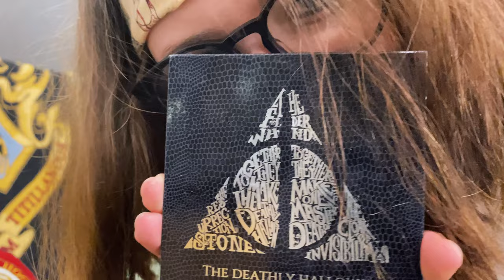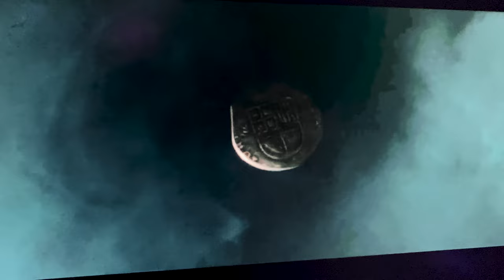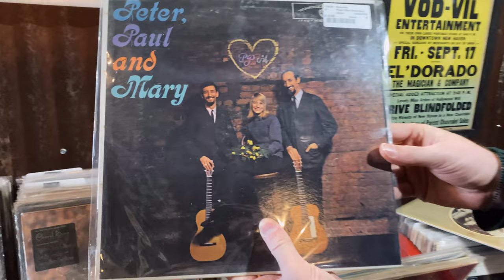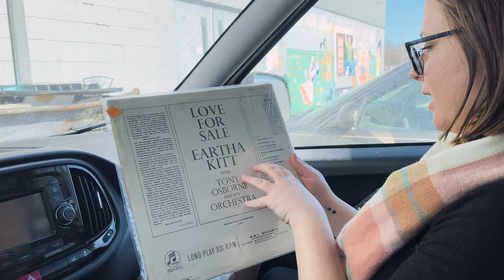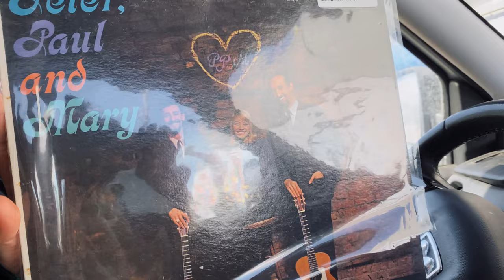Pirates of the Winter Mitten | Shenanigans with Pinter Whitnick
This episode of Shenanigans with Pinter Whitnick features piratical adventures as we make pirate themed drinks to celebrate the conclusion of our Pirates of the Caribbean marathon. We found our most seaworthy outfits and put on copious amounts of eyeliner. But alas, after finishing our grogs, why is all the rum gone? Then in the second half we take you on a day around Detroit and Ferndale. We get up to all kinds of Shenanigans visiting Avalon Café in Downtown Detroit, Vogue Vintage in Ferndale, Sugarbuzz Bakery also in Ferndale, before wrapping up the day at Hopcat in Midtown Detroit.

Preparing for Piracy 0:00
Parley 1:59
Jamaican Jerk Tofu 2:35
At World's End 2:54
Avalon Café 3:34
Downtown and Corktown 4:06
Brainstorming 4:38
Vogue Vintage 5:22
Unboxing our Finds 6:24
Sugarbuzz Bakery 7:44
Hopcat Midtown 9:06
Home at Last 9:14